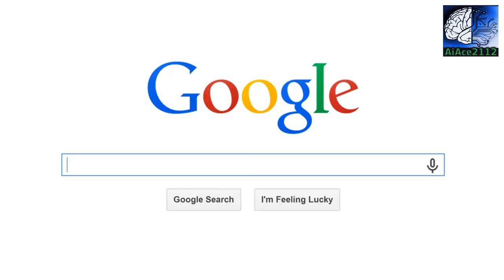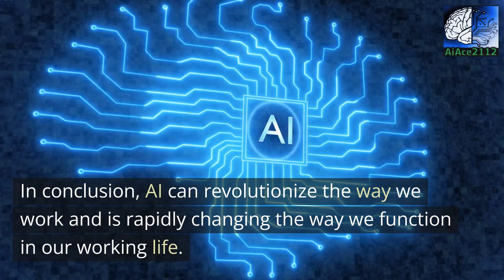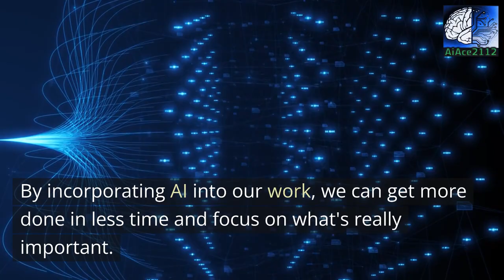5 ways to use Ai in your work: Ai News 2023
In this video, we'll show you 5 practical AI techniques that you can use today to revolutionize your work. Artificial intelligence has become an integral part of many industries, from healthcare to manufacturing. By utilizing AI in your work, you can enhance your productivity, make more informed decisions, and improve your overall efficiency.

We'll cover 5 proven AI techniques that you can easily incorporate into your work today, including predictive analytics, natural language processing, image recognition, chatbots, and machine learning. We'll explain how each technique works, provide examples of their application, and share tips for implementing them in your workflow.

By the end of this video, you'll have a better understanding of how AI can benefit you and your industry, and how you can leverage its power to work smarter, not harder. Keep watching and take your first step towards embracing the AI revolution in the workplace.